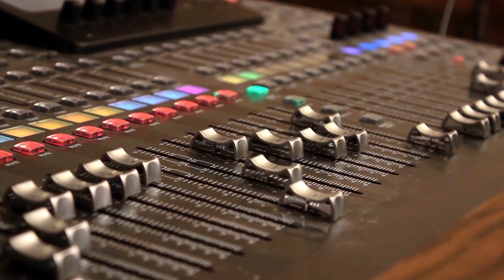Radio by Vilani (official video 2019) uganda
Radio by Vilani  is a music video you have to watch from a new ugandan artist signed under ugawood Records